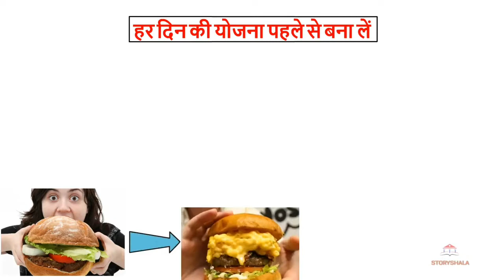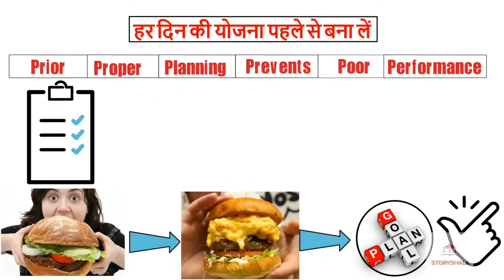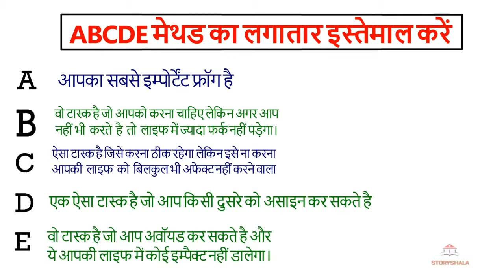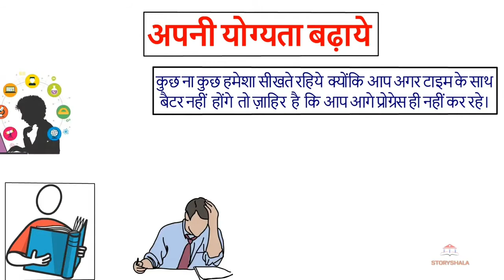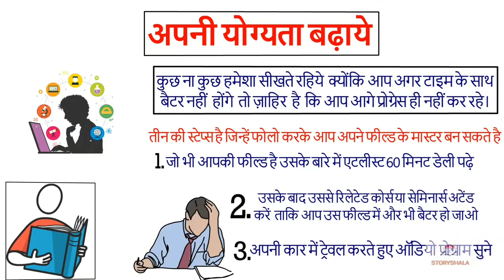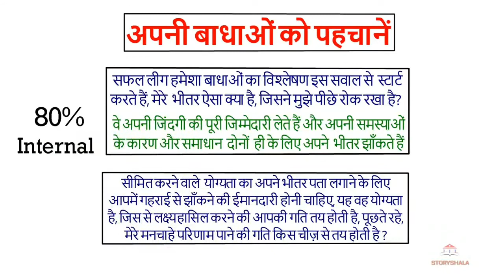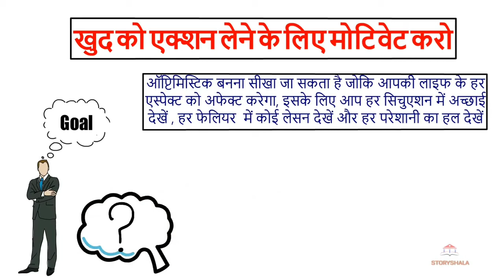Eat that frog by Brian Tracy animated summary in hindi | Motivational Video | स्टूडेंट्स जरूर देखें